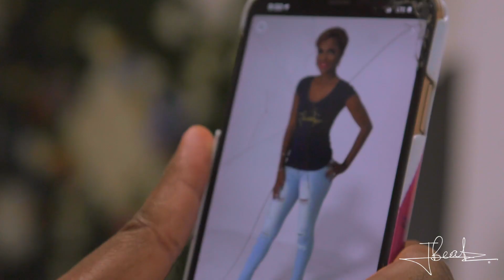JBEATZ FASHION COLLECTION BEHIND THE SCENES